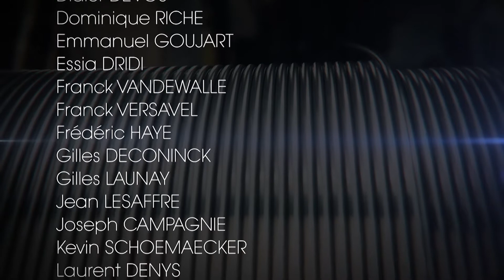BOZEL EUROPE : 10 ans, 30 % du fil fourré européen et 2 nouveaux projets de développement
Tous les grands aciéristes européens font partie des clients de Bozel Europe : ArcelorMittal, Valourec, Salzgitter, Thyssen Krupp, Tatasteel, SSAB, Rukki  ...l'ensemble de la sidérurgie européenne. En seulement 10 ans, Bozel Europe a su gagner la confiance de ses clients. Sa production annuelle représente 30% du marché européen du fil fourré. Le site de Grande-Synthe fabrique et conditionne près de 8000 tonnes de poudre sous forme de fil fourré par an. D'autres marchés restent encore à prendre, notamment vers l'Est et le Moyen Orient ou encore dans les poudres autres que le calcium-silicium. Aussi, le groupe Bozel projette d'augmenter les capacités du site de production de Bozel Europe à près de 11 000 tonnes par an.